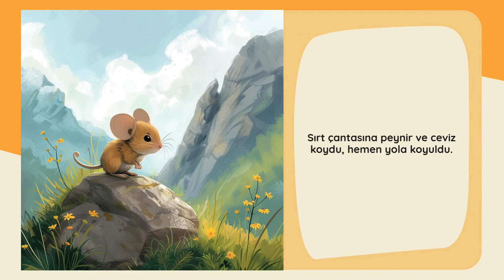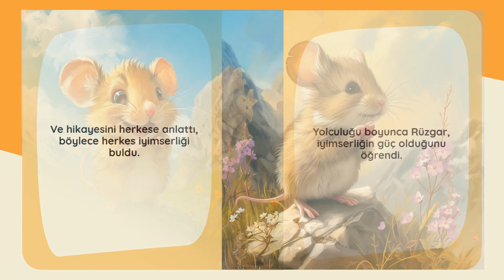Starry Stories: Dağın Işıltılı Sırrı - Çocukların Favorisi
Maceracı küçük fare Rüzgar, umuduyla dağın zirvesine tırmanır.
*Ana Duygu:* İyimserlik
*Kahramanın İsmi:* Rüzgar
*Onun Yaşı:* 8
*Kahramanın Türü:* Fare
*Konum:* Dağ

🔍 Bu videoda, hem çocuklara hem de yetişkinlere hitap eden, büyüleyici ve aydınlatıcı bir uygulama olan Yıldızlı Hikayeler'in benzersiz özelliklerini keşfedin. 🌟👨‍👩‍👧‍👦

📲 Kullanımı Kolay ve Erişilebilir:
Yıldızlı Hikayeler kullanıcı dostudur, günlük yaşamınıza sorunsuz entegrasyon ve gezinme imkanı sunar, hikayeleri istediğiniz zaman hayata geçirir. 📱👌

🌟 Hayal gücü ve duygusal gelişim yolculuğuna Yıldızlı Hikayeler ile çıkın. Hikaye zamanınızı zenginleştirici bir maceraya dönüştürmek için şimdi indirin.